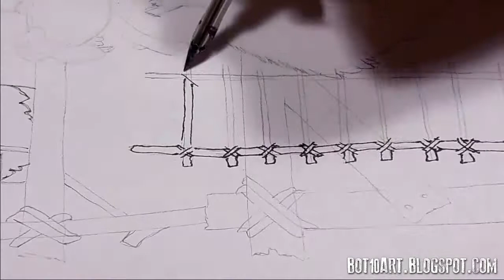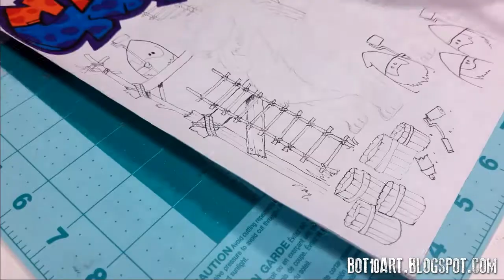Three Artist One Paper!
WHAT IS BOT10ART ABOUT?
My name is Lazaro Gomez, an artist living in Orlando Florida. I was born and raised in Miami and have studied art and technology all my life! The goal of this channel and my website is to share my work, knowledge, and life with you. I love making new friends and helping where I can with my talents. I create artwork and sell said art

WHAT IS THE 52 WEEK CHALLENGE?
On January 2017 I decided to challenge myself by creating one piece of artwork a week for one year and "vlog" the process to show and encourage myself and other artist. Along the way I began to ask people what I should create and that led to the Subscriber Challenge.

While working on my channel, I wanted to stand out and break out of the typical " artist " channel like so many channels you see on Youtube. So I figured I would make one video for every person that subscribes to my channel and see how far I can go!